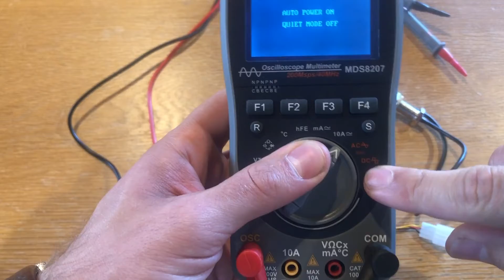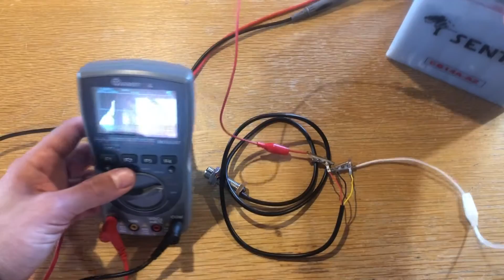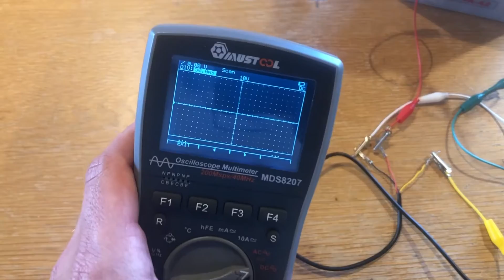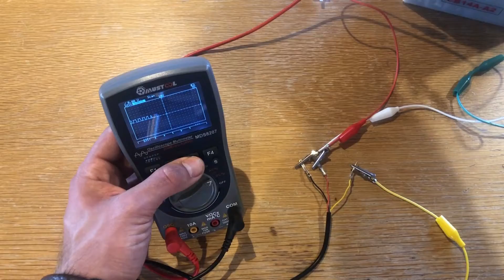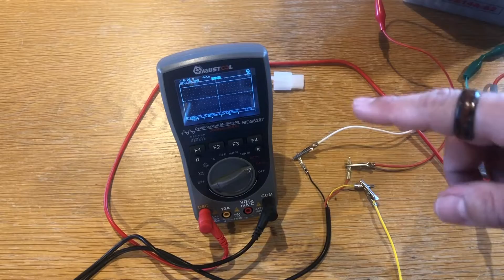✋️TUTO : CAPTEUR VITESSE TESTER AVEC OSCILLOSCOPE #2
Dans cette nouvelle vidéo je vous partage mon TUTO afin de vous montrer au maximum les bases pour pouvoir utiliser vous mêmes un oscilloscope de chez banggood !!

comment tester capteur effet hall ; et surtout voir capteur de vitesse principe de fonctionnement pdf ; on va également voir comment tester un capteur magnétique

Toutes ses pompes sont des pompes avec un fort débit mais pas une forte pression.